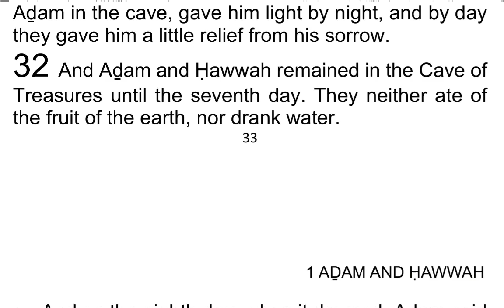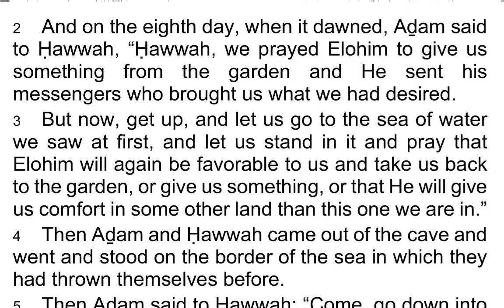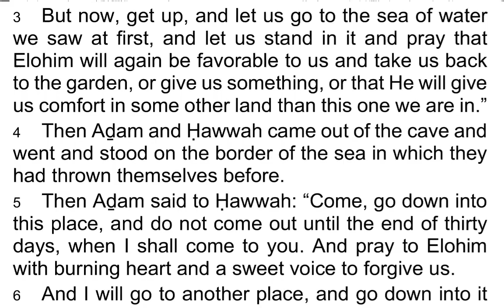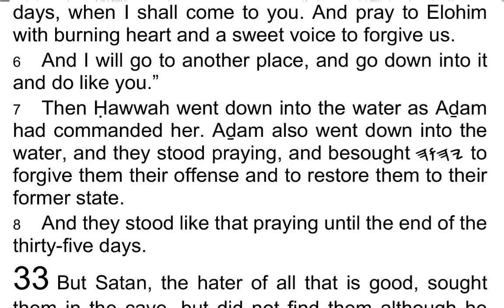The 1st Book of AḎAM & ḤAWWAH / Adam & Eve 33 - I Read My Scriptures! ❤️ 📖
Today's Reading:
1 But Satan, the hater of all that is good, sought them in the cave, but did not find them although he searched diligently for them.

2 But he found them standing in the water praying and thought within himself, “Aḏam and Ḥawwah are standing like that in that water praying to Elohim to forgive them their transgression, and to restore them to their former state, and to take them from under my hand.

3 But I will deceive them so that they shall come out of the water, and not fulfill their vow.”

4 Then the hater of all that is good, did not go to Aḏam, but he went to Ḥawwah, and took the form of a messenger of Elohim, praising and rejoicing, and he said to her:

5 “Peace be to you! Be glad and rejoice! Elohim is favorable to you and He sent me to Aḏam. I have brought him the glad tidings of deliverance and of his being filled with bright light as he was at first.

6 And Aḏam, in his joy for his restoration, has sent me to you so that you would come with me in order that I might crown you with light like him.

7 And he said to me, ‘Speak to Ḥawwah; if she does not come with you, tell her of the sign when we were on the top of the mountain, how Elohim sent his messengers who took us and brought us to the Cave of Treasures; and laid the gold on the southern side, incense on the eastern side, and myrrh on the western side.’ Now come to him.”

8 When Ḥawwah heard these words from him, she rejoiced much. And thinking Satan’s appearance was real; she came out of the sea.

9 He went first and she followed him until they came to Aḏam. Then Satan hid himself from her and she saw him no more.

10 She then came and stood before Aḏam, who was standing by the water and she rejoiced in Elohim’s forgiveness.

11 And as she called to him, he turned around and found her there and cried when he saw her and beat his chest from the bitterness of his grief. He sank into the water.

12 But Elohim looked at him and at his misery and that he was about to breathe his last breath. And the Word of Elohim came from the shamayim, raised him out of the water, and said to him, “Go up the high bank to Ḥawwah.” And when he came up to Ḥawwah he said to her, “Who told you to come here?”

13 Then she told him the discourse of the messenger who had appeared to her and had given her a sign.

14 But Aḏam grieved, and explained to her that it was Satan. He then took her and they both returned to the cave.

15 These things happened to them the second time they went down to the water seven days after their coming out of the garden.

16 They fasted in the water thirty-five days. It was altogether forty-two days since they had left the garden.